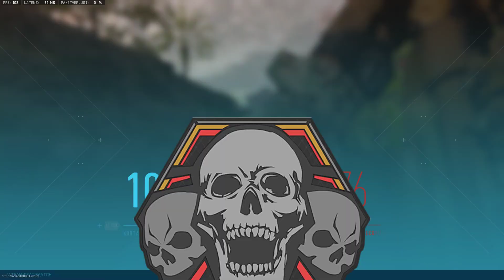MW2 Multiplayer: Ist die Flashbang BROKEN??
MW2 Multiplayer Team Deathmatch: Ist die Flashbang kaputt?? (Deutsch/ German)